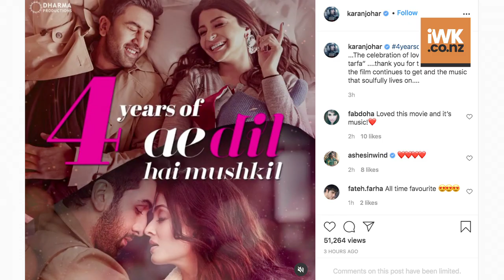Ae Dil Hai Mushkil turns 4 Karan Johar shares heartfelt note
Actor Anushka Sharma, Ranbir Kapoor starrer film 'Ae Dil Hai Mushkil' has completed 4 years of its release today.